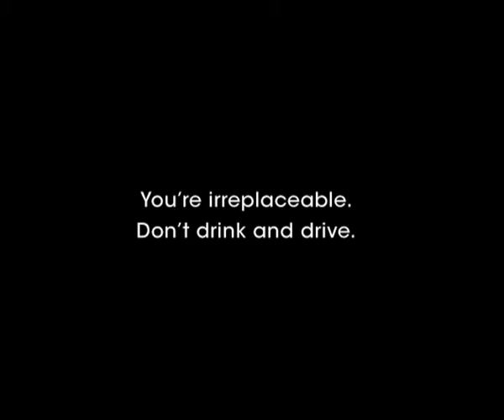DRIVE ALIVE - MARTIN